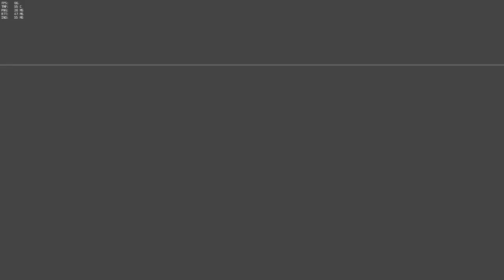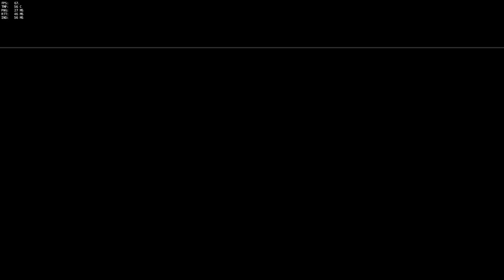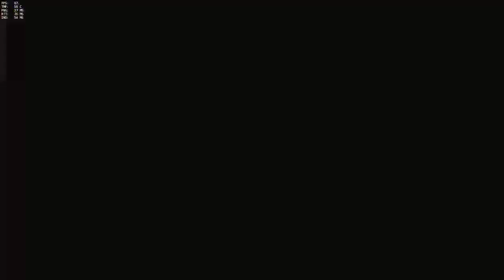Overwatch - Let's play :3 #6